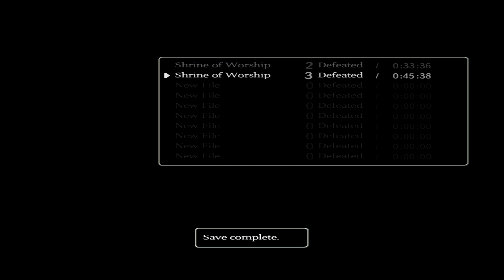Shadow of the Colossus | Yup... Still Dead... | Part 3 | Tee Stains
Yea.. Were good at this

Alex and Graeham play Shadow of the Colossus!

MAKE OUR THUMBNAILS!
We want to as involved in our community as possible! So one way were doing so is we want you to make our thumbnails for our videos!
All you need to do is have it be on topic and with the episode number on it!